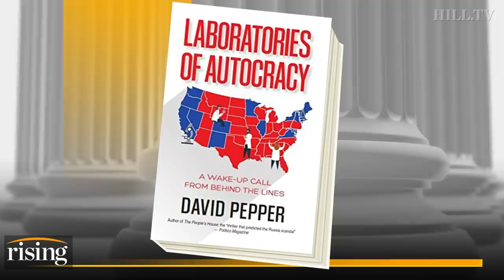David Pepper CALLS OUT Undemocratic Statehouses, The “GREATEST Threat” To American Democracy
Former chairman of the Ohio Democratic Party, David Pepper, details his new book: Laboratories Of Autocracy: A Wake Up Call From Behind The Lines.